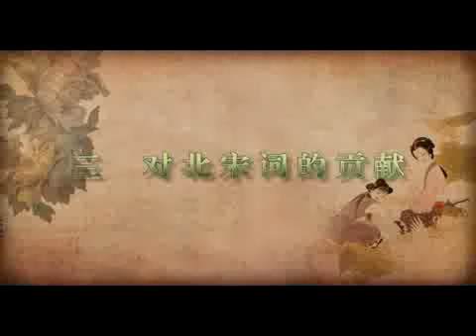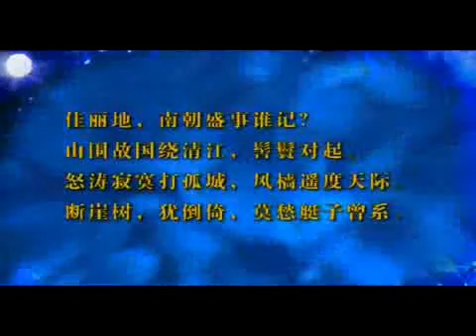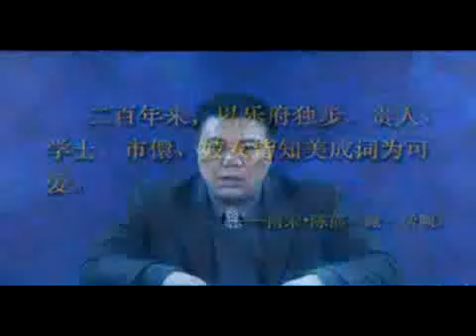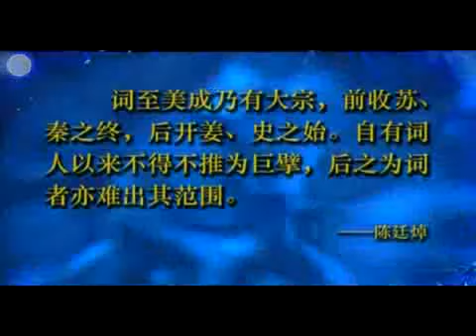宋词创作及文学特征 | 34 婉约词的集大成者 周邦彦（下） | 中国人民大学 | 诸葛忆兵